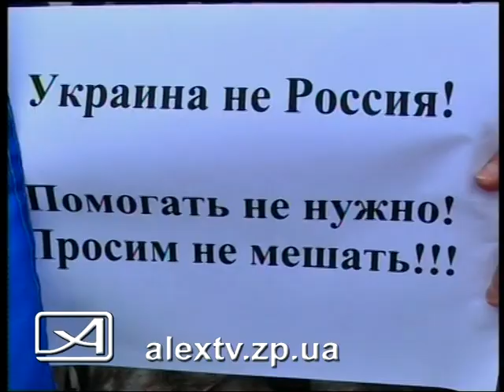Ещё митинг возле мэрии